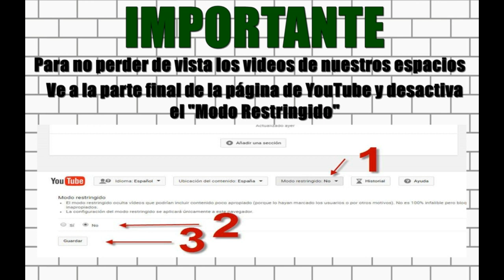Corral habla de la fuga de César Duarte